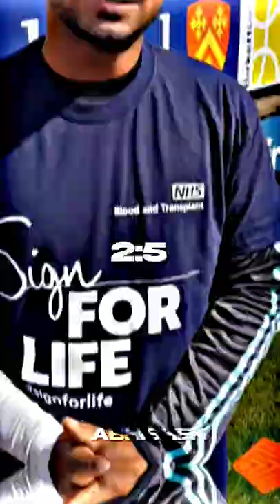Ms Dhoni vs Other Wicket keepers